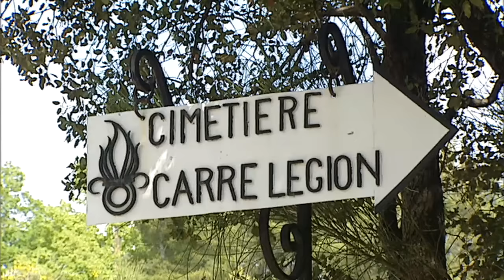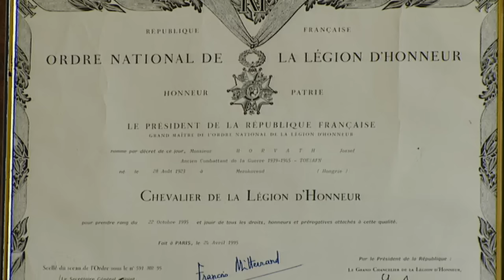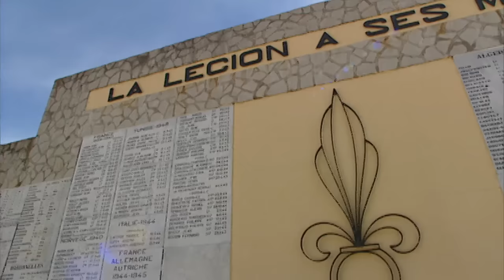La vie de légionnaires !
Découverte d'une institution très particulière: la maison de retraite des légionnaires, qu'ils soient valides ou invalides, la Légion reste leur famille. Pour la première fois, ils ont accepté de se confier à une caméra et nous racontent leur parcours.